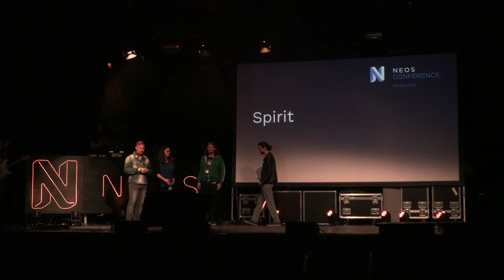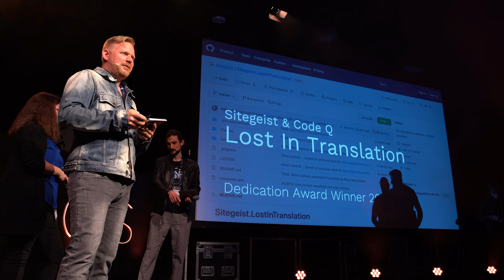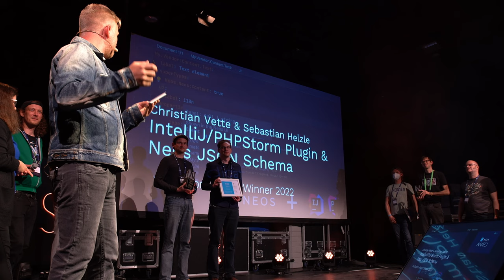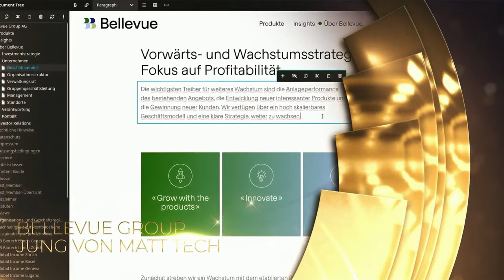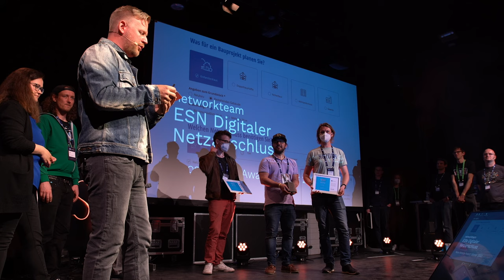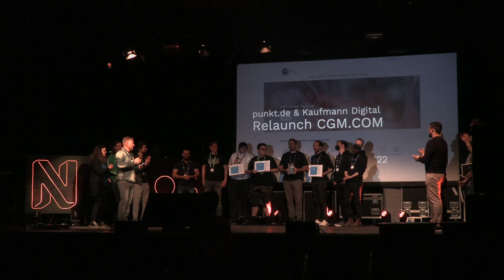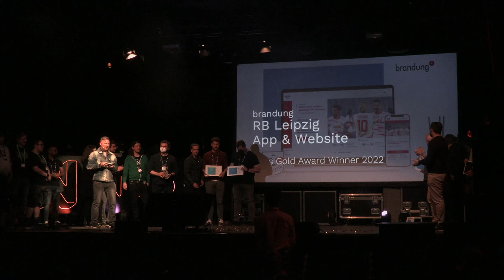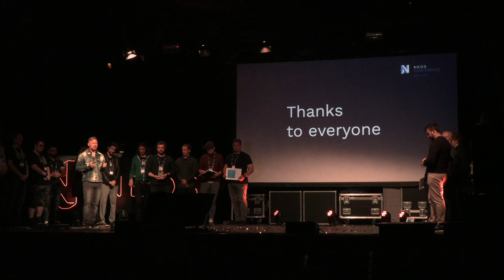Neos Awards 2022